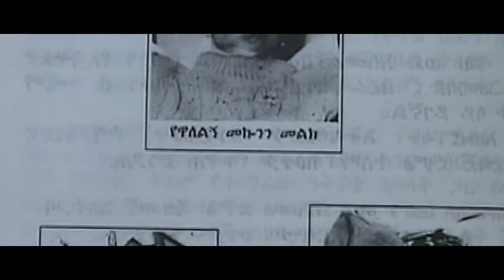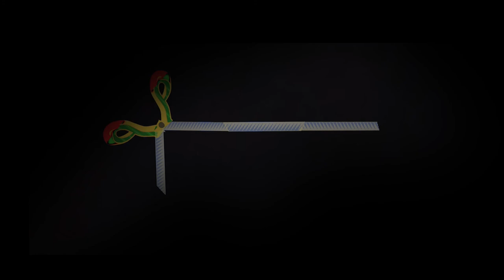የኛ ፖለቲካ (Short Version) professor mesfin woldemariam and ethiopian poletics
The  life of professor Mesfin Woldemariam and ethiopian poletics